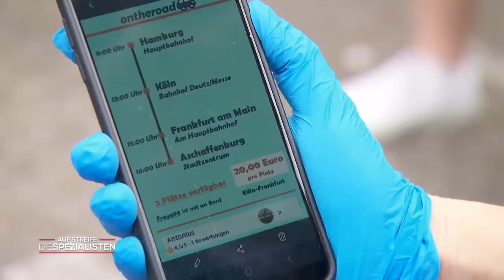Aus dem Auto geschubst! Verletzte Frau auf der Straße! | Die Spezialisten | SAT.1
Eine junge Frau wird verletzt am Rastplatz gefunden.